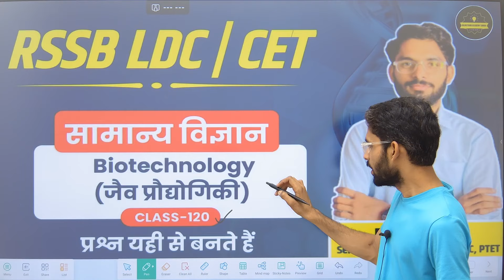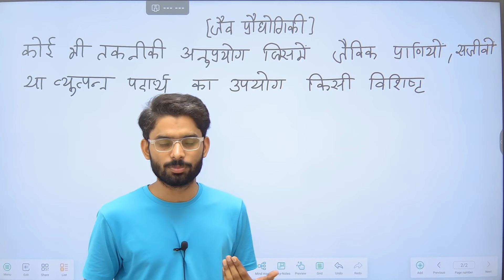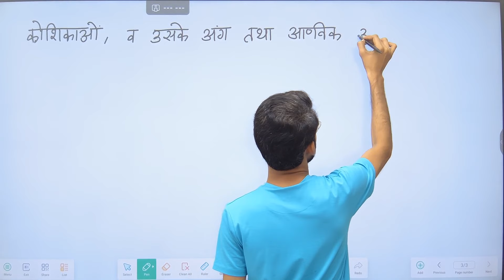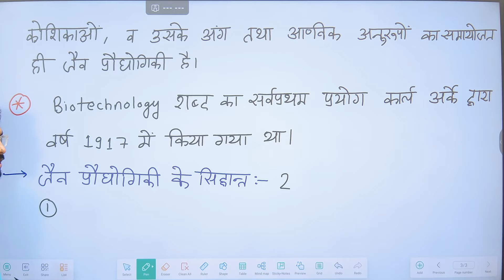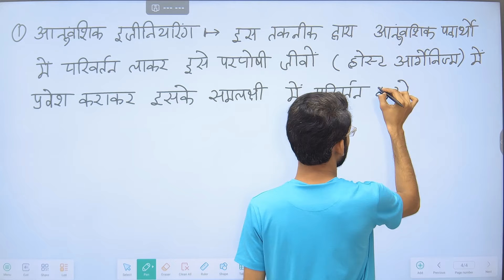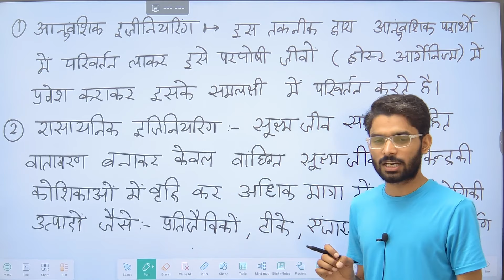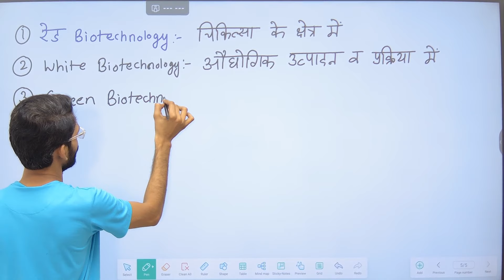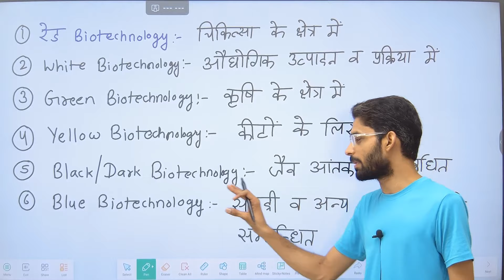RSMSSB LDC Vacancy 2023 | General Science (सामान्य विज्ञान) Class | #120 ||By Pravin Sir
Rajasthan Academy Official App Link:-

Are you preparing for the LDC (Lower Division Clerk) Exam and struggling with the concept of Oxidation Numbers in Science? You're in the right place! In this tutorial, we'll demystify Oxidation Numbers, providing a clear explanation and plenty of examples to help you ace this crucial topic for your LDC Exam.🔬 Topics Covered:What are Oxidation Numbers?Rules for Assigning Oxidation NumbersCalculating Oxidation Numbers in CompoundsExamples and Practice Questions
science for ldc Rajasthan, ldc 2024 preparation Rajasthan, ldc 2024 vacancy.